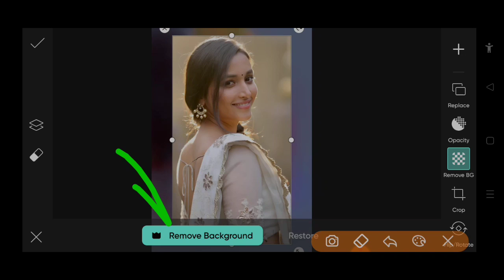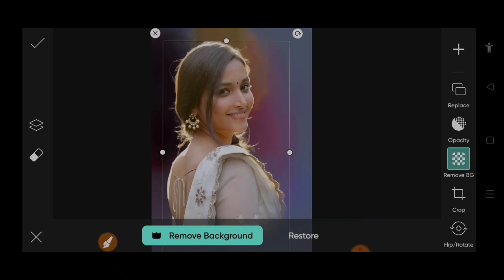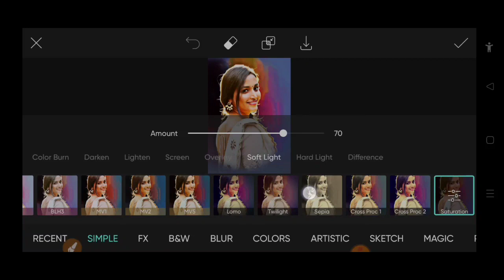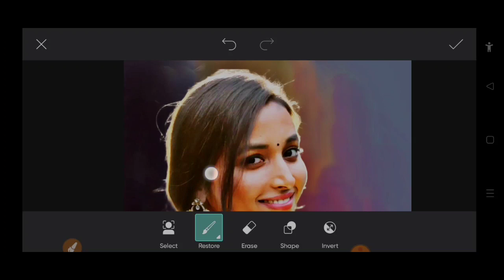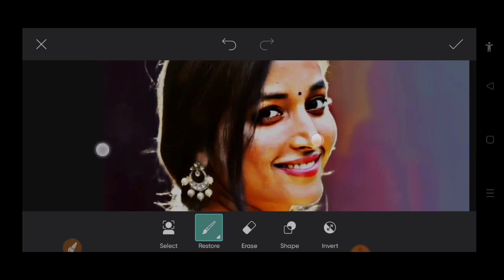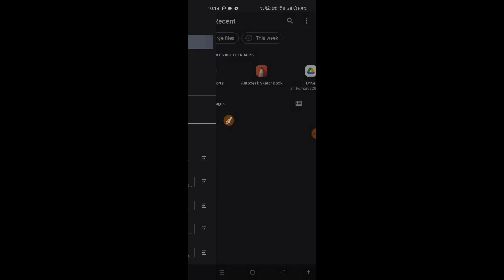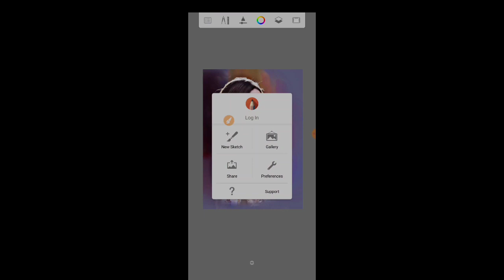PicsArt Digital oil painting photo editing tutorial || PicsArt Viral Photo editing new styel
Enjoy  (•...•),,r

oil paint photo editing new editor
PicsArt digital oil paint effect photo editing
PicsArt new version photo
PicsArt download
PicsArt new concepts photo editing
PicsArt editing
oil paint editing new style